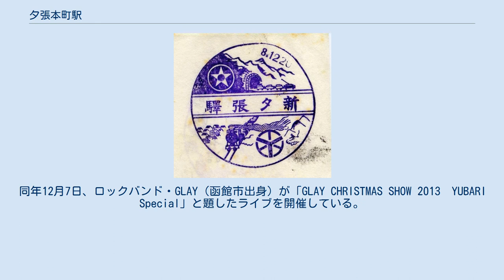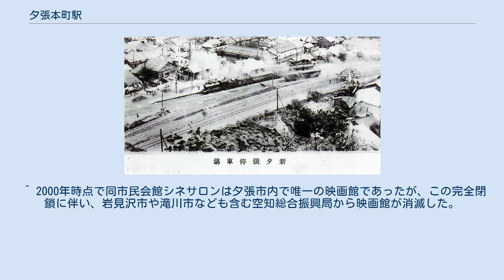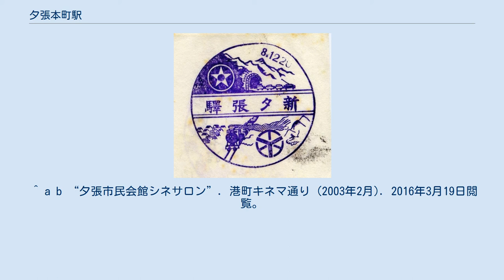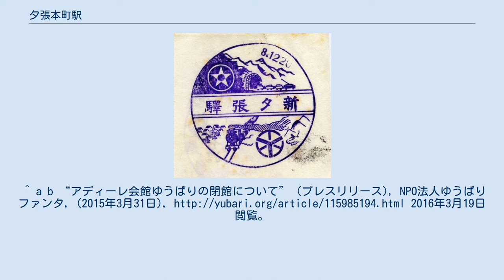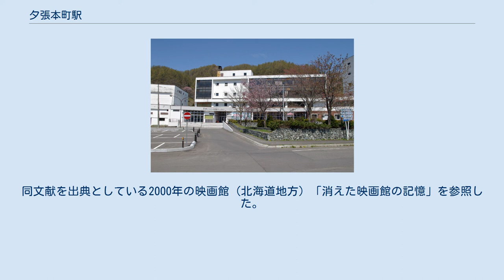夕張本町駅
1976年の夕張本町駅跡と周囲約500m範囲。
左下が鹿ノ谷方面。
灰色のビルが市民会館、その横の白いビルが市民会館大ホールで、市民会館1階が駅舎を兼ね、ホームは会館の裏にあった。
廃止から5年後の姿で、レールは撤去されている。
1971年までは市民会館横の駐車場の敷地までが構内で、貨物上屋があった。
1978年6月、同駐車場と周辺民有地に夕張市役所庁舎を新築した。
この後1985年に、2代目となる国鉄夕張駅が同場所へ移転した。
国土交通省 国土地理院 地図・空中写真閲覧サービスの空中写真を基に作成 夕張本町駅（ゆうばりほんちょうえき）は、北海道夕張市本町にあった夕張鉄道の駅（廃駅）である。
夕張鉄道線の旅客部門合理化に伴い1971年に廃止された。
 ここでは、同駅の駅舎と一体で建設された「夕張市民会館」（ゆうばりしみんかいかん）についても述べる。
終日駅員が配置されていた。
 国鉄夕張線・夕張駅は石炭積み出し駅として設置されたため、市街地の外れに位置していた。
それに対して夕張本町駅は市街地中心部に位置していた。
 廃線後ホーム・線路は撤去され、跡地は空き地となった。
1985年10月、国鉄夕張駅（2代目）がこの空き地へ移転した。
1990年12月、同駅がホテルマウントレースイ前に移転し、以後再び空き地となっている。
駅舎は夕張市民会館と合築の建物で夕張市が所有。
隣接する夕張市役所の建物と渡り廊下でつながっている。
 夕張市民会館（ゆうばりしみんかいかん）は1962年着工、1963年10月に完成した。
大ホール・映画館・会議室・展示場・食堂・結婚式場・公民館などを備えた総合的な施設であり、1971年の駅廃止後も建物は使用され、駅前広場は市民会館の入口・駐車場となった。
1979年に改修、1985年に旧駅改札口・待合室付近に小ホール「シネサロン」を新設した。
 2007年3月、夕張市が財政再建団体となり市民会館は閉鎖されたが、同年11月に「特定非営利活動法人ゆうばりファンタ」が夕張市より無償貸付を受け、全国コンパック工業会北海道支部などの協力により「ゆうばり市民会館」として再開、「市民会館運営委員会」による自主運営に移行した。
同年11月23日から25日まで行われた「ゆうばり市民会館復活祭」では、韓国の俳優パク・シニャンが出演した映画『約束』（1998年／キム・ユジン監督）が上映され、シニャン本人がノーギャラで来館したというエピソードがある。
 2009年10月、「ゆうばりファンタ」は弁護士法人アディーレ法律事務所とネーミングライツ契約を締結、「アディーレ会館ゆうばり」と改称した。
2012年10月、アディーレ法律事務所と再契約を行い、引き続き「アディーレ会館ゆうばり」と称した。
 2013年11月に「建築物の耐震改修の促進に関する法律」の改正・施行を受け、夕張市による建物の耐震診断が義務化された。
建物は完成後約50年経過しており、老朽化が進行していたため、耐震診断の結果によっては補修や耐震補強工事についても行う必要があったが、市には耐震診断や工事の費用負担が極めて困難であったため、市と「市民会館運営委員会」は使用停止・閉館の検討に入った。
同年12月7日、ロックバンド・GLAY（函館市出身）が「GLAY CHRISTMAS SHOW 2013　YUBARI Special」と題したライブを開催している。
 2014年2月、閉館が決定、同年9月、5年間続いたアディーレ法律事務所とのネーミングライツ契約が終了。
2015年3月15日、市民有志による「2015年ゆうばり さようなら市民会館芸能発表会」が行われ、同月31日をもって完全閉館し51年半の歴史に幕を閉じた。
市民会館の役割は若菜地区の「ゆうばり文化スポーツセンター」に移された。
耐震補強の問題から再利用は困難な見通しであり、解体されるものと見られているが、令和に改元された2019年現在も建物解体の目途は立っていない。
 ^ 2000年時点で同市民会館シネサロンは夕張市内で唯一の映画館であったが、この完全閉鎖に伴い、岩見沢市や滝川市なども含む空知総合振興局から映画館が消滅した。
2020年現在、空知地方は映画館・シネコンが存在しない道内唯一の総合振興局となっている。
 ^ a b c “さようなら市民会館芸能発表会”. 市長の部屋インデックス. 夕張市 (2015年3月1...